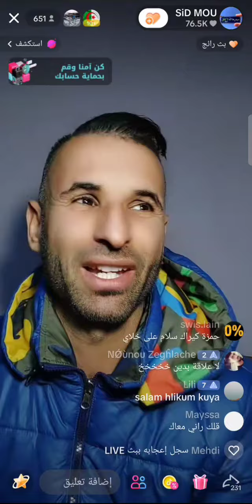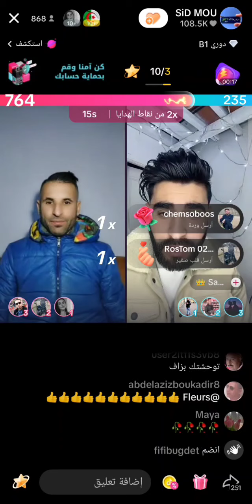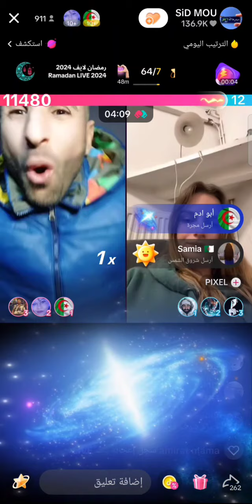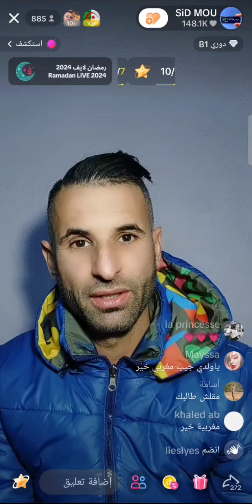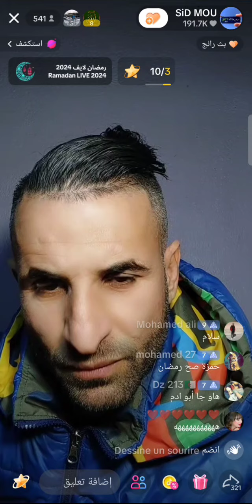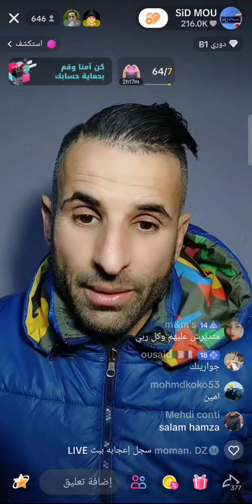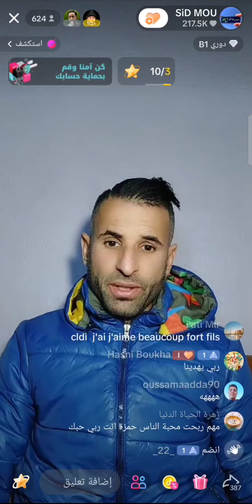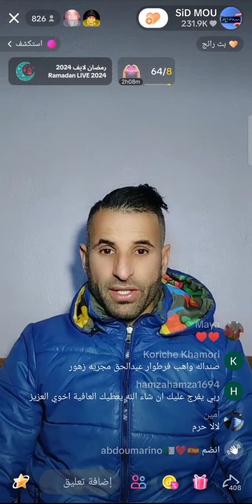🔝 **كوميديا بوجمعة الدهزاوي: شرارة من الضحك والتحفيز!** 🔝كوميديا_جزائرية Algerian_Comedy#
the influencer Boujemaa Dahzawi tiktok social marketing نصائح تحفيزية من المؤثر بوجمعة الدهزاوي
🔝LIVE Broadcasting Boudjemaa Dahzawi and inspiring tips to achieve financial freedom on TikTok🔝
🔝 **Live with HAMZA SiD MOU and inspiring tips to achieve financial freedom on TikTok** 🔝
لايف بوجمعة الدهزاوي وحمزة الشلفي | لحظات كوميدية، تحليلات ، ونصائح تحفيزية! 😂😂
🔝 **بوجمعة الدهزاوي: شرارة الضحك والتحفيز!** 🔝 كوميديا ضحك تحفيز بوجمعة_الدهزاوي فن_الكوميديا #
بوجمعة الدهزاوي تيك_توك بوجمعة_الدهزاوي,🇩🇿 بوجمعة الدهزاوي, live,اكسبلور,ضحك,ميسي, 🤣🥰
بوجمعة الدهزاوي,بوجمعة الدهراوي,جديد بوجمعة الدهزاوي,لايف بوجمعة الدهزاوي
🔥مغامرات بوجمعة الدهزاوي وحمزة الشلفي: ضحك، تحليل اجتماعي، ونصائح تحفيزية! بوجمعة_الدهزاوي🔥
بوجمعة الدهزاوي Shares MILLIONS of LIVE Broadcasting Secrets!
"بوجمعة الدهزاوي مباشر | مغامرات وضحك في أول بث حي!"
"بوجمعة الدهزاوي مباشر لأول مرة | مغامرات وضحك لا يُفوَّت!"
"بوجمعة الدهزاوي في مغامراته الأولى | أول بث مباشر مليء بالضحك!"
"بوجمعة الدهزاوي في أول بث مباشر | مغامرات وضحك بلا حدود!"
"أول بث مباشر لبوجمعة الدهزاوي | مغامرات وضحك ممتع!"
"مغامرات بوجمعة الدهراوي: لحظات لا تُنسى"
"بوجمعة الدهزاوي | أول بث مباشر مليء بالمغامرات والضحك!"
"استمتعوا مع بوجمعة الدهزاوي في أول بث مباشر | مغامرات وضحك!"
"مغامرات وضحك بوجمعة الدهزاوي | أول بث مباشر حصري!"
"بوجمعة الدهزاوي يبث لأول مرة | مغامرات وضحك بلا توقف!"
"بوجمعة الدهزاوي مباشر | أول بث حي: مغامرات وضحك لا يُفوَّت!"
"بوجمعة الدهزاوي | أول بث مباشر مليء بالضحك والمغامرات!"
"انضموا لمغامرات وضحك بوجمعة الدهزاوي | أول بث مباشر حصري!"
"تجربة لا تُنسى مع بوجمعة الدهزاوي | أول بث مباشر مشوق!"
"بوجمعة الدهزاوي يبث مباشر لأول مرة | مغامرات وضحك بلا توقف!"
"بوجمعة الدهزاوي | مغامرات وضحك حصري في أول بث مباشر!"
"بوجمعة الدهزاوي | أول بث مباشر: مغامرات وضحك لا يُفوَّت!"
بوجمعة الدهراوي اول مباشر، اكتشف الجديد وانضم إلينا اليوم!
حمزة الشلفي اول لايف مباشر، اكتشف الجديد وانضم إلينا اليوم!
"كيف يبتكر بوجمعة الدهراوي محتواه الكوميدي؟"
"أفضل تحديات بوجمعة الدهراوي: الضحك بلا حدود"
"أسرار بوجمعة الدهراوي خلف الكواليس: ماذا يفعل قبل التصوير؟"
"بوجمعة الدهراوي في تحدي الطهي: الطهاة الهواة مقابل المحترفين"
"الأوقات التي جعل فيها بوجمعة الدهراوي جمهور الإنترنت يضحك بدموع"
"تجارب بوجمعة الدهراوي في السفر: عندما يلتقي الكوميديا بالثقافة"
"بوجمعة الدهراوي يكشف أسرار الكواليس: ماذا يحدث وراء الكاميرا؟"
"رحلة مع بوجمعة الدهراوي: مغامرات كوميدية حول العالم"
"تحديات بوجمعة الدهراوي التي حققت الملايين: ما السر وراءها؟"
"أجمل لحظات بوجمعة الدهراوي: الضحك بلا حدود"
"رحلة بوجمعة الدهراوي الكوميدية: من الفكرة إلى الفيديو"
"كيف يستعد بوجمعة الدهراوي لتصوير مقاطعه الكوميدية؟"
"بوجمعة الدهراوي في مواقف محرجة: شاهد ردود أفعاله الطريفة!"
"تحدي الضحك مع بوجمعة الدهراوي: هل يمكنك الصمود؟"
"تحديات بوجمعة الدهراوي: هل ستتجرأ على تجربتها؟"
"مغامرات بوجمعة الدهراوي: التحدي الأكبر حتى الآن!"
"بوجمعة الدهراوي يتحدى المستحيل: هل ستنضم؟"
"تحدي بوجمعة الدهراوي الجديد: هل يمكنك كسر الرقم القياسي؟"
"التحدي الذي فاجأ الجميع: بوجمعة الدهراوي في مواجهة المستحيل"
"بوجمعة الدهراوي يطلق تحدي السنة: هل تستطيع التغلب عليه؟"
"أطرف تحديات بوجمعة الدهراوي التي يجب أن تجربها الآن!"
"بوجمعة الدهراوي في تحدي جديد: من يضحك أولاً يخسر!"
"تحديات بوجمعة الدهراوي: قصص نجاح وفشل وأوقات مضحكة!"
"بوجمعة الدهراوي يتحدى الإنترنت: شاهدو المفاجآت والضحكات"
"أجرأ تحديات بوجمعة الدهراوي: من سيقبل التحدي؟"
"تحدي الـ24 ساعة: بوجمعة الدهراوي في مغامرة لا تُنسى"
"أطرف تحدي لعام 2024: بوجمعة الدهراوي يبتكر لعبة جديدة"
"بوجمعة الدهراوي يواجه الخوف: شاهدوا ردود أفعاله الطريفة"
"رحلة التحديات مع بوجمعة الدهراوي: كل لحظة ضحك وفكاهة"
"تحدي الأصدقاء مع بوجمعة الدهراوي: من سيربح؟"
"بوجمعة الدهراوي يجرب شيئاً جديداً: ماذا سيكون؟"
"التحديات العائلية لبوجمعة الدهراوي: اجتمعوا وشاهدوا المرح"
"تحدي بوجمعة الدهراوي الأسطوري: لا أحد يمكنه المقاومة!"
"تحدي الضحك مع بوجمعة الدهراوي: هل يمكنك التحكم في ضحكتك؟"
"مفاجأة بوجمعة الدهراوي: ماذا حدث خلف الكواليس؟"
"الألعاب والتحديات: قصة بوجمعة دهزاوي"
"بوجمعة دهزاوي والمغامرات اللامعة"
"بوجمعة دهزاوي: الألعاب والمغامرات"
"بوجمعة دهزاوي: قصة الألعاب والتحديات"
"أفضل لحظات بوجمعة الدهراوي المضحكة لعام 2024"
"تحديات بوجمعة الدهراوي: الضحك مضمون!"
"رحلة مع بوجمعة الدهراوي: كوميديا وأجواء ممتعة"